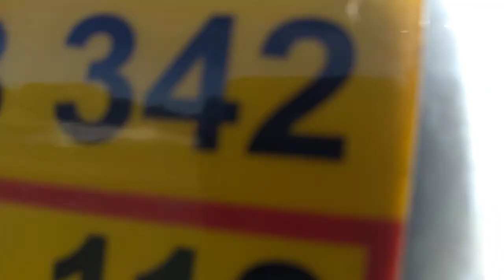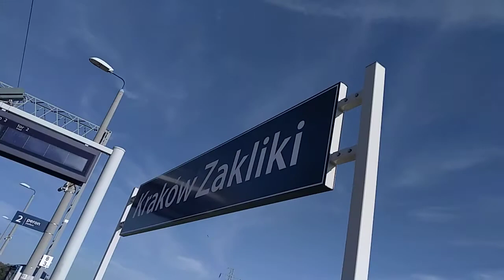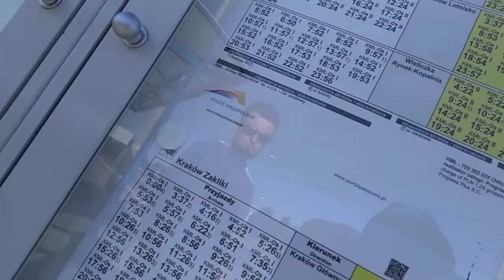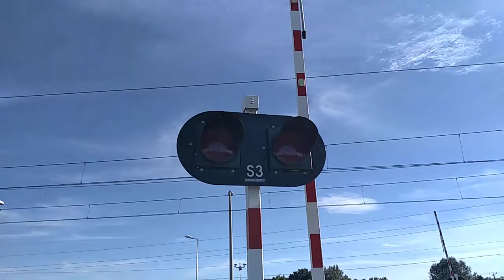SSP Kraków ul. Zakliki z Mydlnik (EN77 Pawie Pióro)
Przejazd i dworzec są na linii 118 (Kraków Bronowice-Kraków Lotnisko).
Dworzec jest na szlaku Kraków Młynówka-Kr. Olszanica, a przejazd Kraków Zakliki-Kr. Olszanica.

Przejazd jest wyposażony w automatykę SPA-5, która steruje 4 sygnalizatorami EHZ-75, 4 rogatkami EEG-310102/01 i dwoma głośnikami Bombardier (wersja EDE-1). Jeden jest uszkodzony i ma nieco wyższy ton.
Składy: 1- EN77-001 jako KMŁ SKA1 relacji Wieliczka Rynek-Kraków Lotnisko
Kategoria PK : B
Numer PK : 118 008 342
Zabezpieczenie:
Sygnalizatory: 4
-typ : EHZ-75
Rogatki: 4
-typ: EEG-310102/01 (24v DC)
Głośniki: 2
-typ generatora : EDE-1
-rodzaj oprogramowania: EDG-40

Momenty filmu:
0:00 - Zamykanie przejazdu
1:32 - EN77-001 ,,Pawie Pióro" jako KMŁ SKA1 33348 (Wieliczka Rynek-Kraków Lotnisko) przejeżdża przez przystanek
3:00 - Prezentacja przejazdu i peronu 2 p.o. Kraków Zakliki